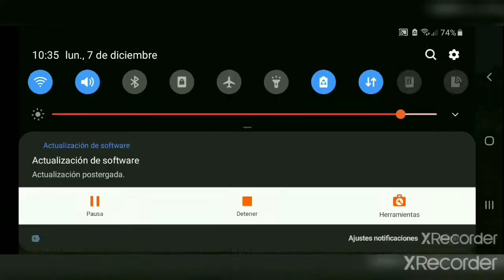GANANDO CON LA NUEVA ARMA que UVO EN ESTA ACTUALIZACION en FREE FIRE -Epico